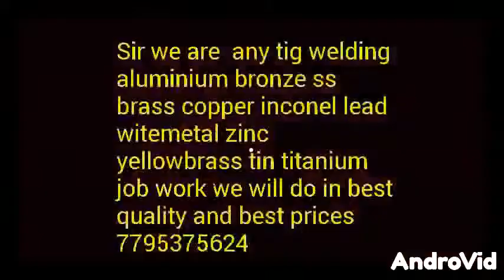White metal welding in yelahanka 7795375624